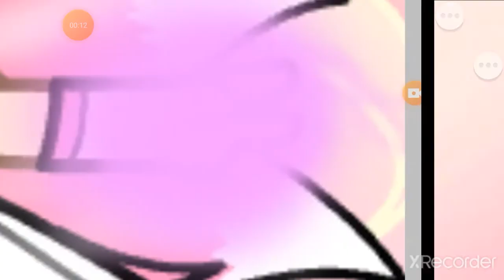Spoild brat glow up transformation